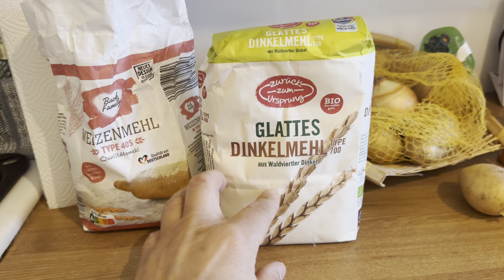Pidelerimiz pambık gibi oldu🥰okulda çok güzel teknik öğrenmiş 👍🏽pideleri alıb kardeşime gittik 🥰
Merhabalar hepinizi yürekten selamlıyorum..hoş geldiniz..
Allah razı olsun hepinizden❤️alışveriş temizlik bahceişleri akşamyemeği gezme günlük vlog#

BULA BİLİRSİNİZ..🦋
İntagram hesabım❤️